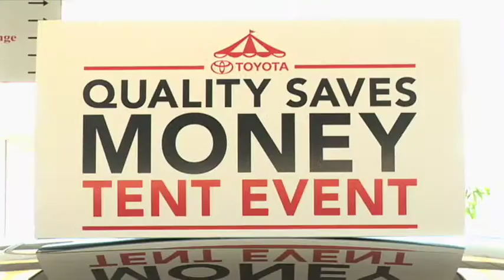TOYOTA OF GLADSTONE TENT SALE